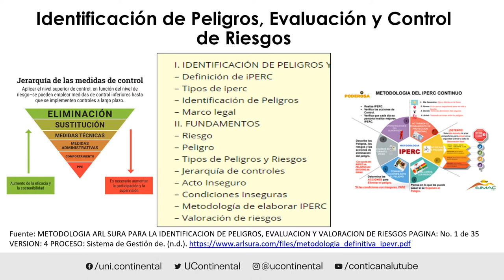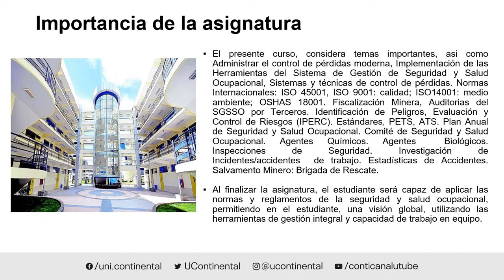Presentación de la asignatura Seguridad e Higiene Minera ASUC00770